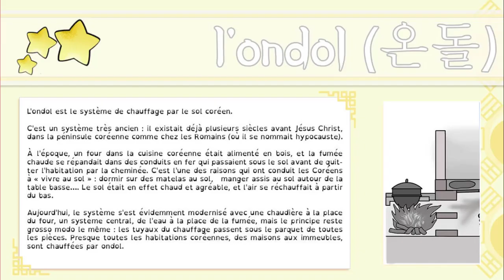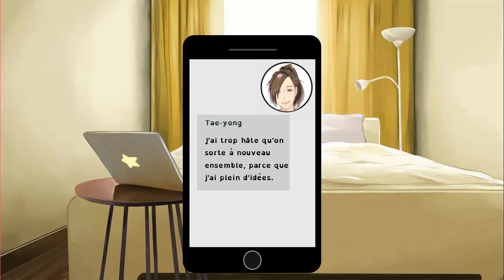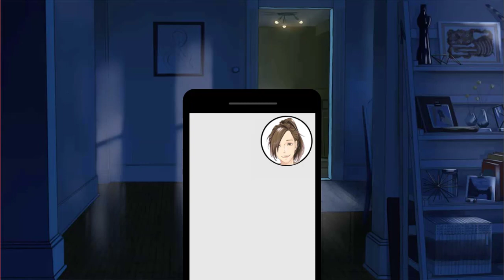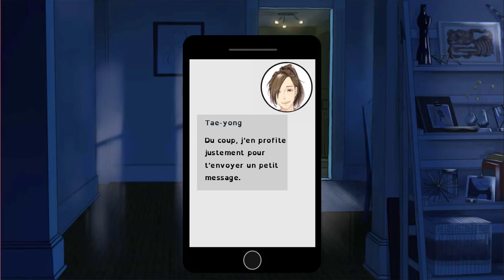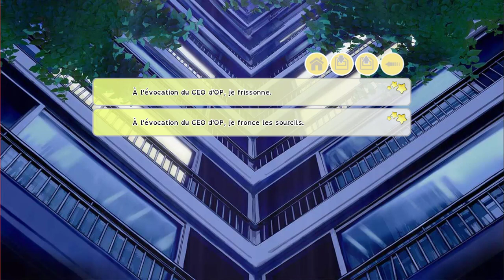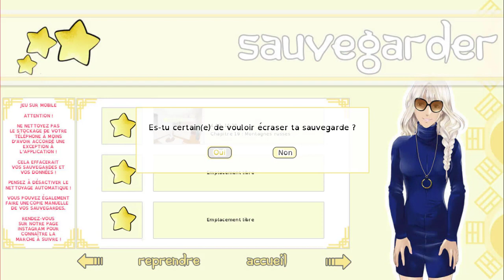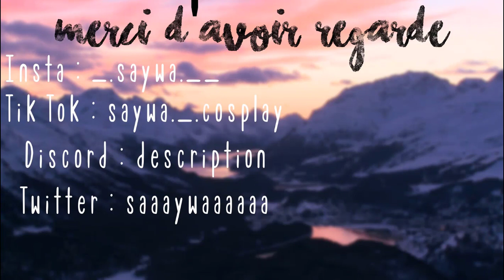Un chapitre de stress,peur,énervement mais douceur pour la fin - I-Dolls#18